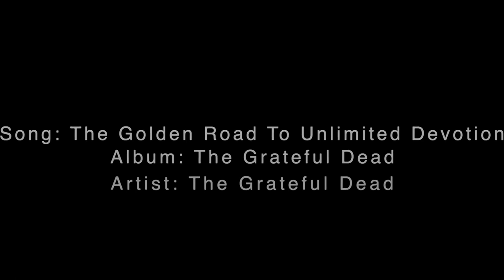SOTD Grateful Dead - The Golden Road (to unlimited devotion)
Testing the EAR Phonobox EARPHONOBOX with a classic track, played over the very basic Project Essential TT with an el cheapo Ortofon OM1 MM Cartridge.

The preamp is the legendary EAR 912 and the power amp is a CODA CSX powering the JBL Array 1400.